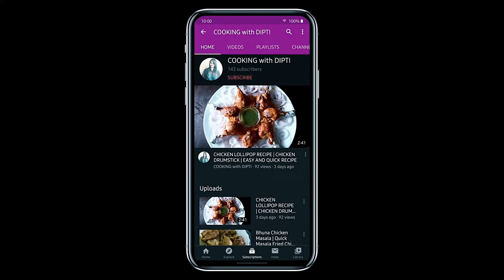Custard Powder Halwa | कस्टर्ड पाउडर हलवा | custard powder halwa recipe | रक्षाबंधन Diwali Sweets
Hey Guys !
Welcome to "COOKING with DIPTI.
Halwa is the star dessert in many Indian households, especially during festivals like Rakhsha-Bandhan and Janmashtami. This mouth-watering recipe is prepared using very simple ingredients and has a smooth texture of nuttiness of Cashew Nuts and Almonds which makes this recipe simply hard to resist.

INGREDIENTS :-
* 1 cup Custard powder
* 2 cups Sugar
* 1/2 cup Deshi ghee
* 2 cups Water
* Handful of Cashew nuts
* Handful of chopped Almonds